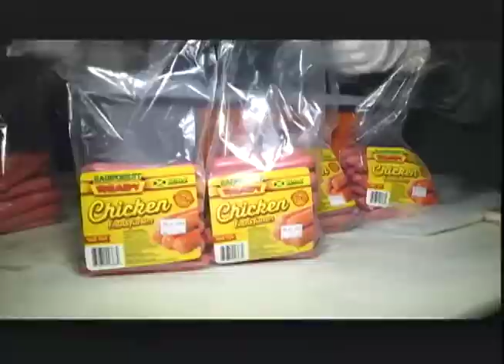The Financial Week - June 1 2018